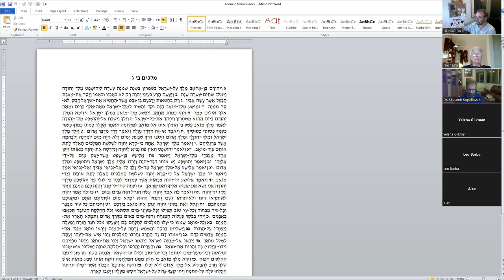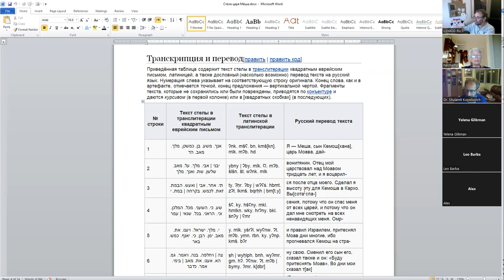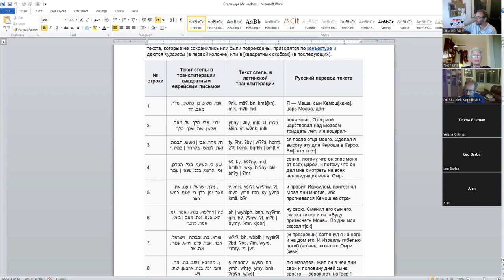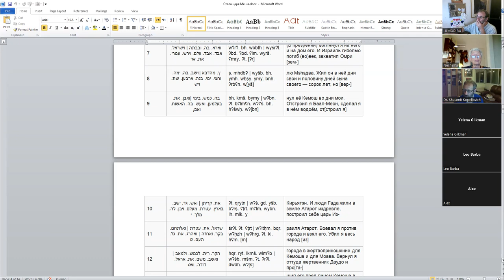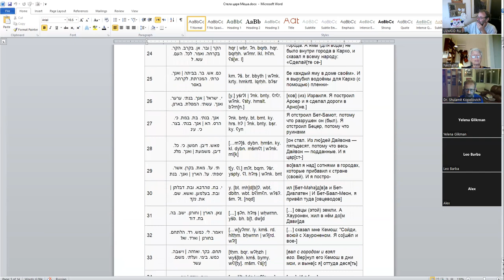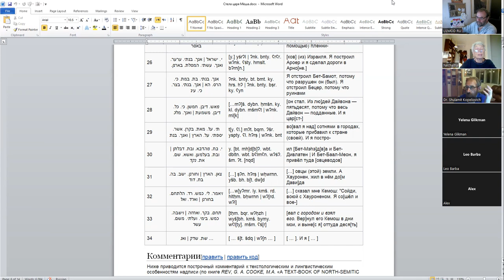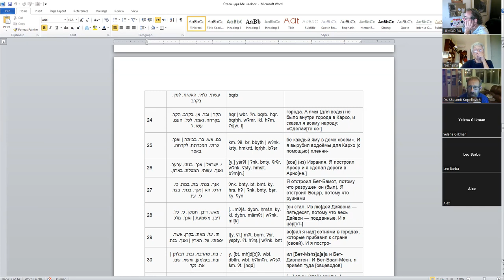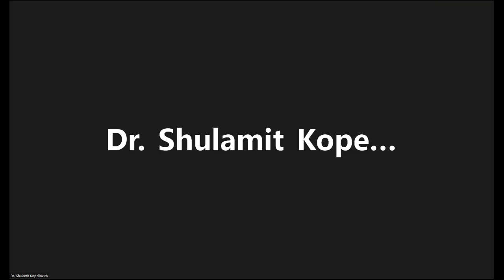Библейский "Расемон": что случилось во время войны Израиля и Моава? Библейский рассказ и стела Меши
«Библейский "Расемон": что случилось во время войны Израиля и Моава в 9 в. до н.э.? Библейский рассказ vs. стела Меши», д-р Давид Копелиович.